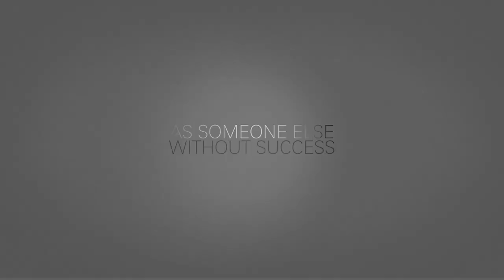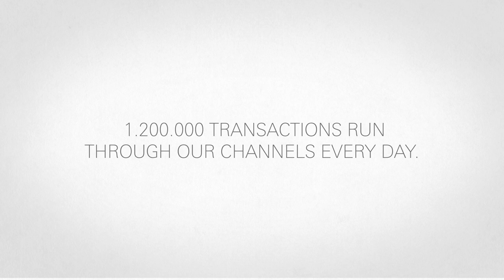There are many ways to pay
PAY.ON is now part of ACI Worldwide. for more videos on eCommerce and payments innovation.

We provide the technology for eCommerce, mCommerce or mobile Point-of-Sale transactions. Our MOTO Call Center Application (e-terminal) enables call centre agents to key in and process transactions worldwide. Select your channels and seamlessly add them to our platform. Get one consolidated monitoring, one consolidated reporting and one consolidated fraud tool for every single transaction processed through every channel you offer.

We set our omnichannel platform up branded as yours within 24 hours. Easily, securily and fast.